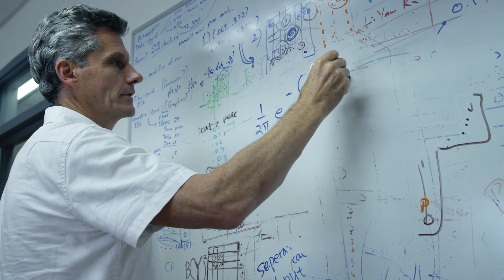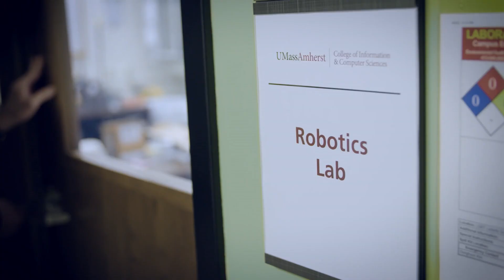Empowering Innovators: Discover CICS at UMass Amherst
Experience the future of technology at the Manning College of Information & Computer Sciences (CICS) at the University of Massachusetts, Amherst, where innovation knows no bounds. Immerse yourself in our pioneering programs, groundbreaking research, and a world of limitless opportunities that shape the CICS experience.

Uncover how our distinguished faculty, state-of-the-art facilities, and collaborative community empower students to become the innovators and problem solvers of tomorrow. From artificial intelligence to cybersecurity, software engineering to data science, CICS equips students with the skills and knowledge to thrive in the ever-evolving tech landscape.